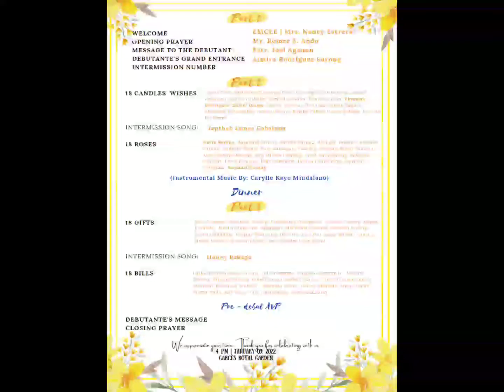The Preparation for Debut of my Princess Almira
This video is the Preparation for Almira"s 18th birthday..My husband, children's,Niece, Nephew , brother and their friends are helping one another so that this event will be successful.